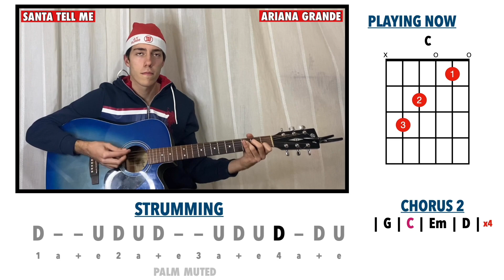Ariana Grande - Santa Tell Me (EASY guitar cover with tabs|chords) 🎸🎶🎄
Sorry if I didn't post that much these days but I was sick! I had another video planned but I wasn't able to do it cause I was so ill these days you can't even imagine haha, but finally I'm back! A very special piano cover is coming next week tho! 💛💛

➾ If you want to hear the Instrumental version on this song on SoundCloud, then click the link here!

➾ If you want a detailed PDF of chords/tabs/strumming patterns or this song, then this is the link!

See ya in the next guitar play through! 🎸
Luca xoxo 🍭